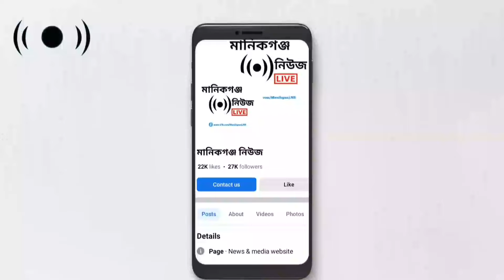হান্নানের পদত্যাগ করা চেয়ারে সারমিন আক্তার | Upazila Chairman | Manikganj news